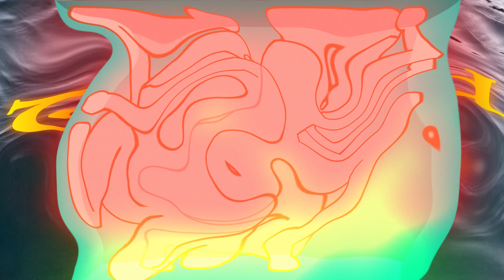Terrified - Ludic (Visualizer)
Terrified is a song about the struggle of “being stuck in the middle”, between indecision and resolute ambition, frustration and success, and who you are told to be and who you truly feel you are meant to become. Terrified is like the feel-good warm hug of accepting the uncertainty of life!

Written and Performed by Ludic
Produced and Mixed by Ryan Worsley
Illustration and Animation by Nina Chen

Lyrics:

VERSE 1
I’m so terrified
my life is open wide
I don’t know what I like
Holding on to things I might

PRE-CHORUS
Underpaid overdressed
Tell me I look my best when
I just go out and fake it
Don't make me what I'm not
Cause i know what i got
So I just go out and take it.

CHORUS
I know I want you babe
I’ve been stuck in the middle
I know that it’s too late
I’ve been right in the middle
Been up for two days
Just let it go my way

VERSE 2
I don't know if I'm right
Born with a fear of heights
And if I'm way up high
Dreams seem so hard to fight

PRE-CHORUS
Underpaid overdressed
I know I look my best when

BRIDGE
Isn't what you thought
I know what I got
Just let me take my bow
Cause I want it now

Right in the middle